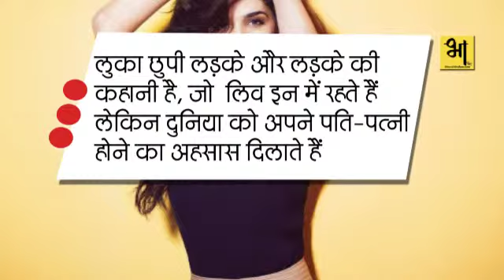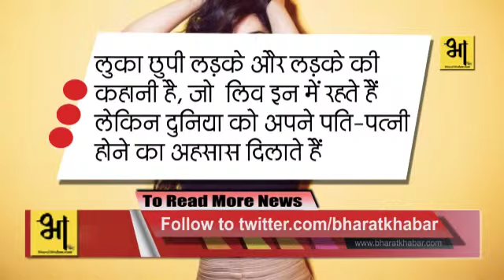लिवइन रिलेशनशिप की नई कहानी "लुका-छुपि " मूवी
live-in relationship# movie# lukka-chuppi#